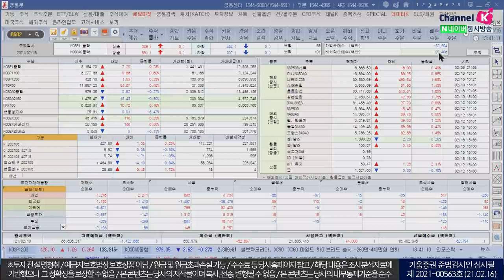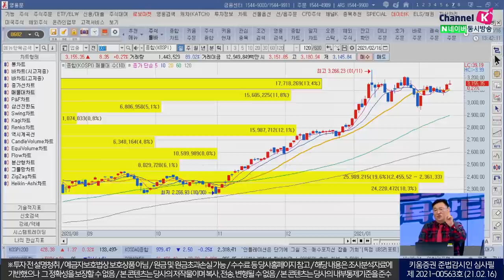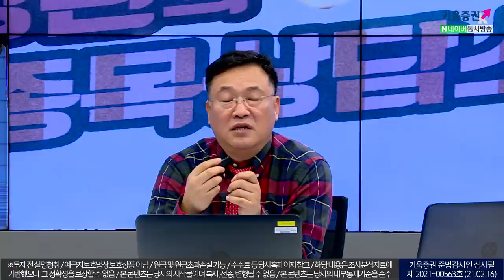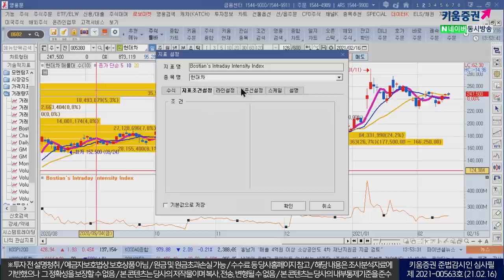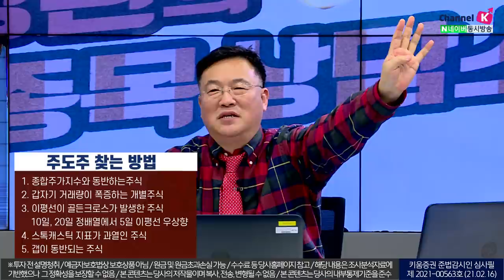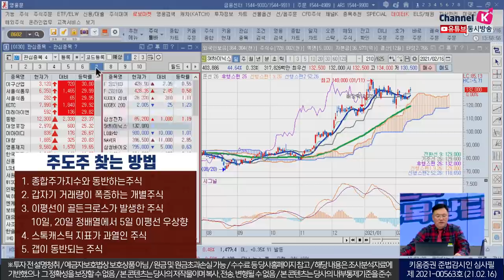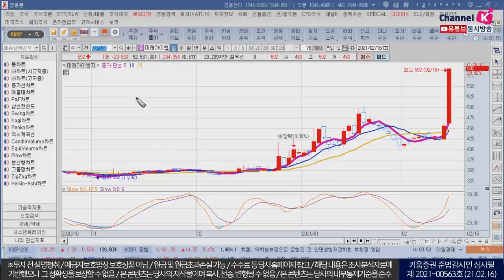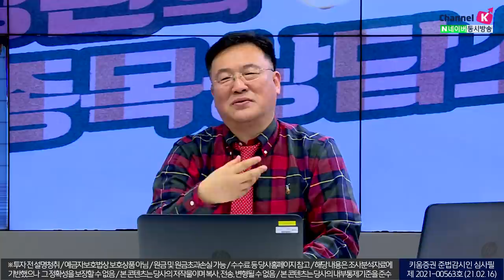삼성전자, SK하이닉스, 현대차 매물대 보는 법(feat.청송촌놈.주식투자/21.02.16)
삼성전자, SK하이닉스, 현대차, NAVER 등
시가총액 상위종목을 매물대 분석하는 방법.
키움증권HTS 영웅문4 차트에서~~

그리고!
주도주 찾는 방법
1. 종합주가지수와 동반하는주식
2. 갑자기 거래량이 폭증하는 개별주식
3. 이평선이 골든크로스가 발생한 주식
   10일, 20일 정배열에서 5일 이평선 우상향
4. 스톡캐스틱 지표가 과열인 주식
5. 갭이 동반되는 주식